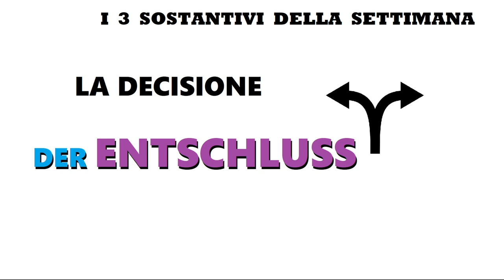tedescofacile TEDESCO FACILE #188 -- 3 NOMI ASTRATTI - PUREZZA - ILLUSIONE - DECISIONE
I 3 nomi astratti della settimana:

die Reinheit = la purezza

die Illusion = l'illusione

der Entschluss = la decisione